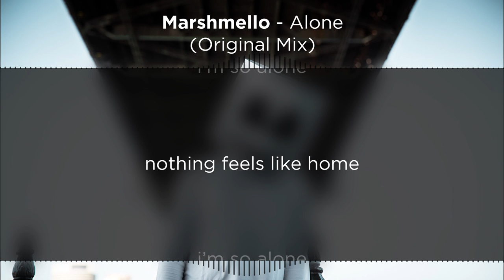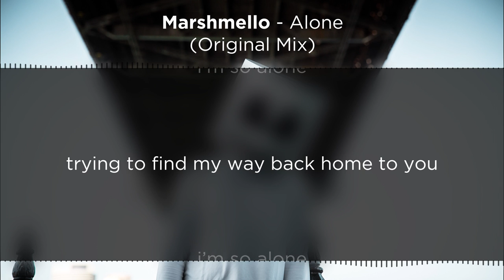Marshmello - Alone (Lyrics)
i mean this wasn't really necessary, but whatever
also idk why but something messed up and it finished like 10 seconds too early oops my bad